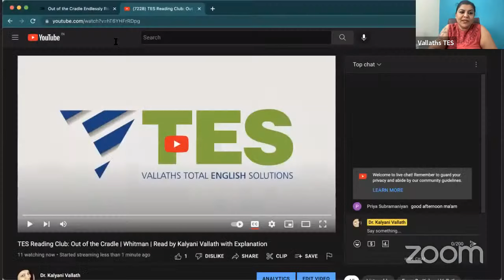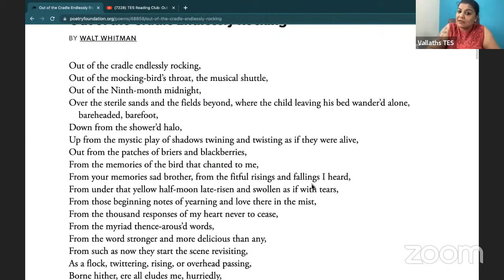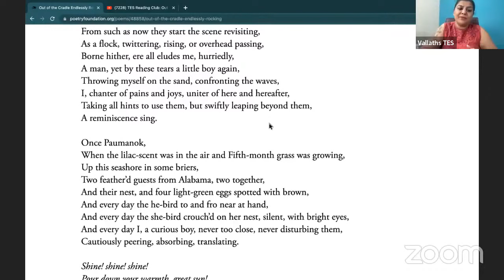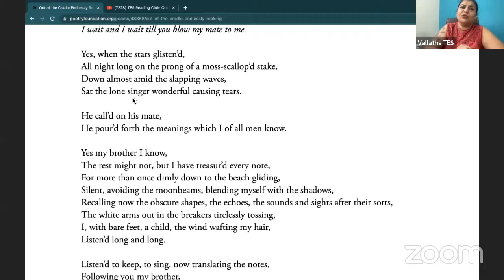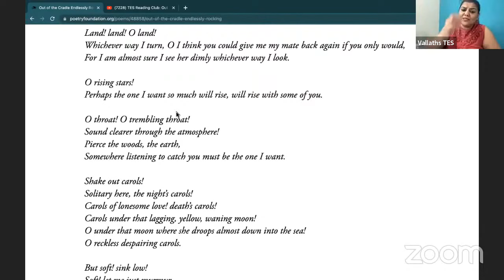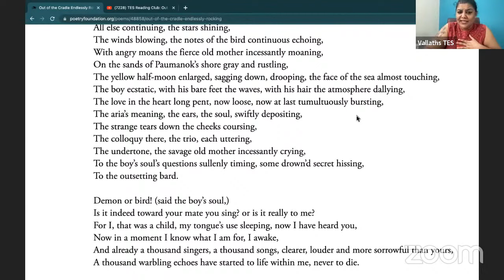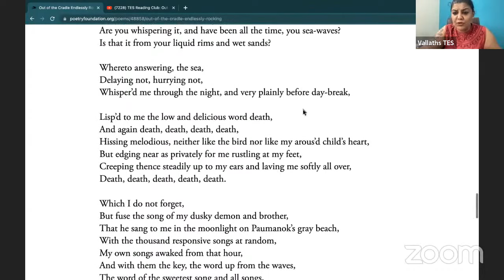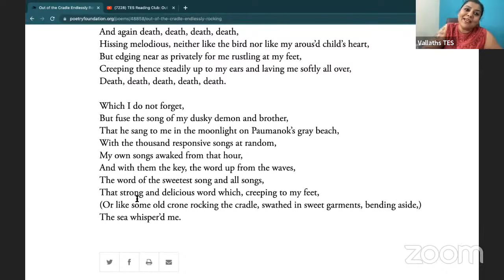TES Reading Club: Out of the Cradle | Whitman | Read by Kalyani Vallath with Explanation